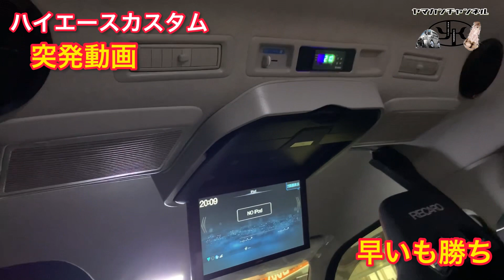【ハイエース】カスタムpart141.5 突発委託販売！！ハイエースGL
委託販売です！

詳しくは、Instagram
やまさんの^_^DMへ⬇︎

👣🚶２人の活動の足跡🚶👣

📹tictok📹
【やまかんchannel】

🎤PokekaraID🎤
【やまさん】

🥚eegs🥚
【やまかんchannel】

🍋Lemon8🍋
【かんちゃん】